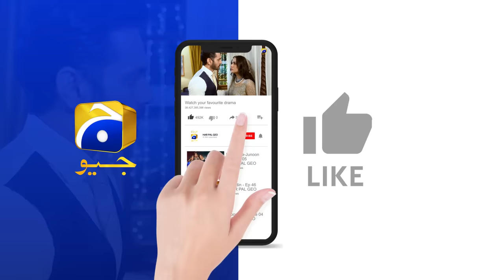Tere Bin Ep 50 - [Eng Sub] - Digitally Presented by Jhalak Beauty Cream - Yumna Zaidi - Wahaj Ali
Tere Bin Episode 50 - [Eng Sub] - Yumna Zaidi - Wahaj Ali - Digitally Presented by Jhalak Beauty Cream - 1st June 2023 - HAR PAL GEO

Tere Bin Digitally Presented by Jhalak Beauty Cream

Writer: Nooran Makhdoom
Director: Siraj ul Haq
Producers: Abdullah Kadwani & Asad Qureshi
Production House: 7th Sky Entertainment

Cast :
Haris Waheed
Agha Mustafa